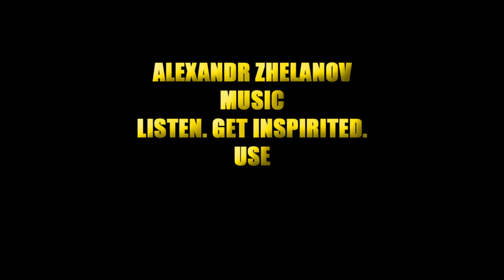Alexandr Zhelanov - Long Night Drive [FREE TO USE]